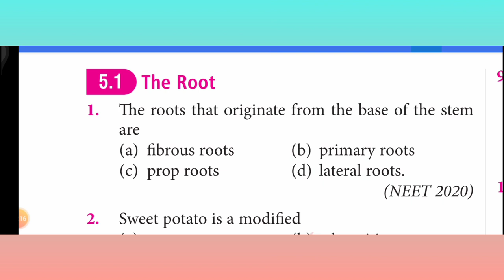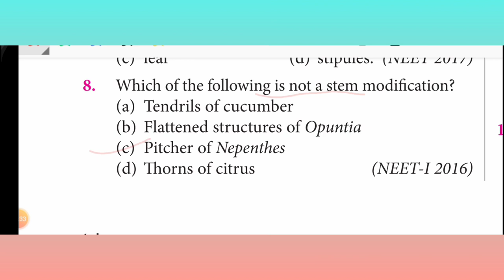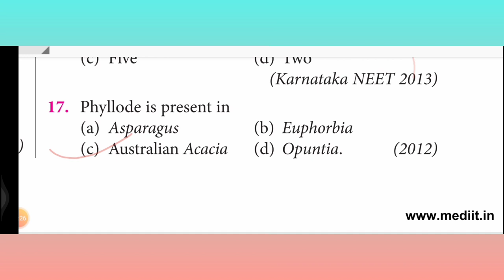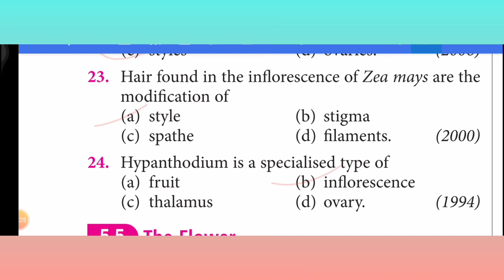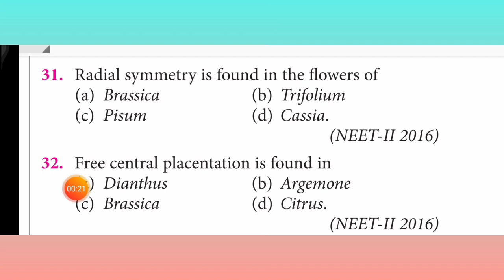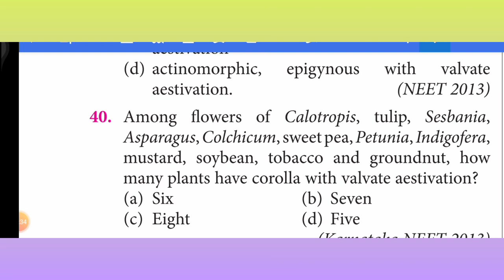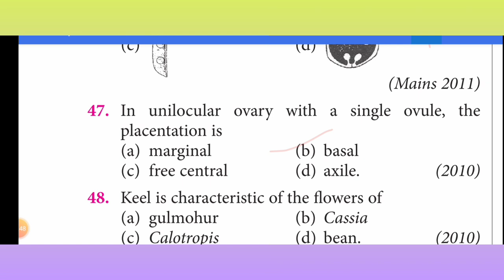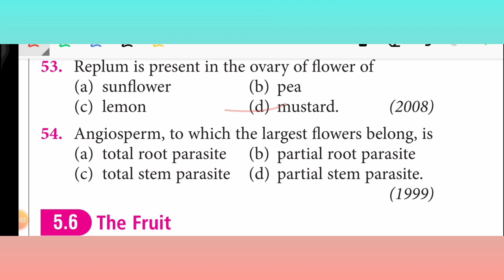NEET 2022 में आने वाले 100% Imp. Ques. || Morphology || के PYQ(1988-2021) Part -1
Hello friends,

स्वागत है आपका मेरे channel BIO DUMBO SHORTS में

My name is KUNDAN KUMAR PASWAN Paramedical student as OT ASSISTANT in SNMMCH (PMCH) Dhanbad, JHARKHAND.

here in this channel all can watch my NEET UG Shorts according to NCERT Class XI and XII as tricks, synonyms etc. so that all can enjoy while remembering important fact via shorts video.
 No  promotion  for anything we only provide education purpose video.

YOUTUBE में पहली बार Biology Tricks पढे Shorts video में